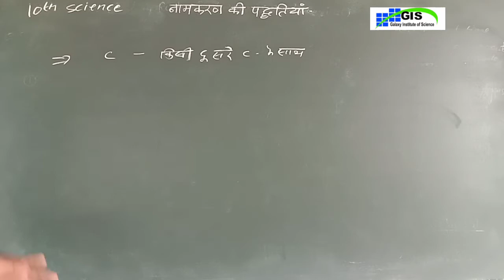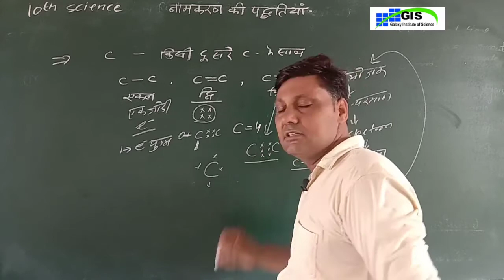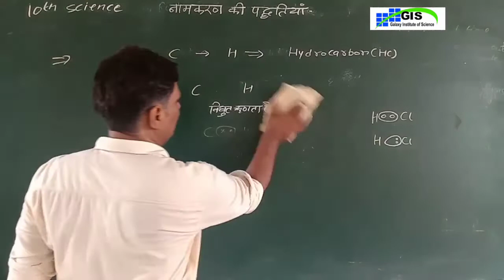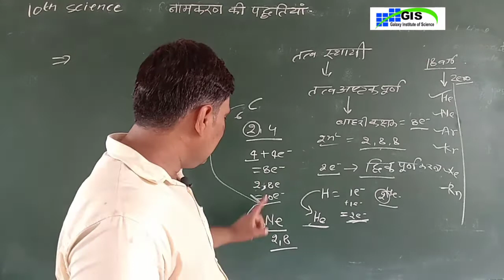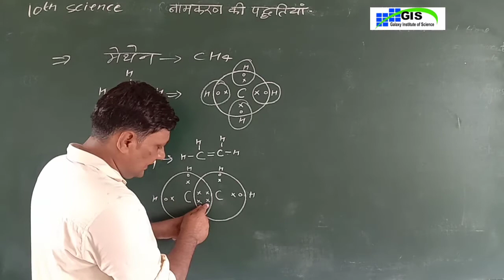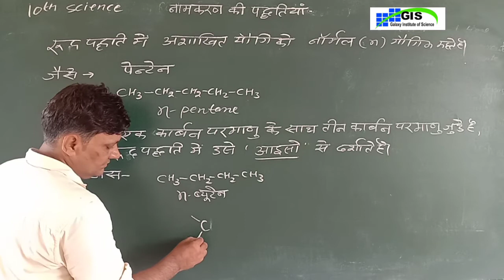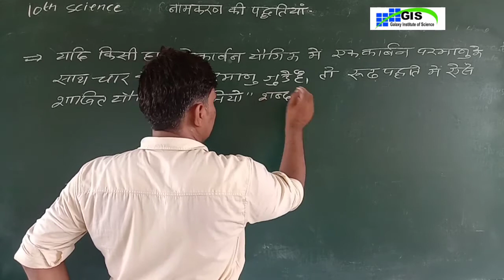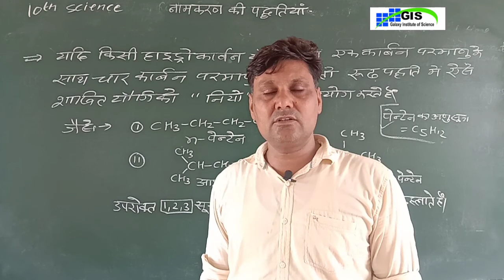Class-10th Science Chapter-8th कार्बन और उसके योगिक | हाइड्रोकार्बन नामकरण || HINDI MEDIUM | RBSE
RBSE CBSE NCERT | HINDI MEDIUM | GALAXY VIDYA MANDIR SENIOR SECONDARY SCHOOL KHERLI ROAD KATHUMAR| BEST SCHOOL FOR EDUCATION WITH BEST FECULTY |